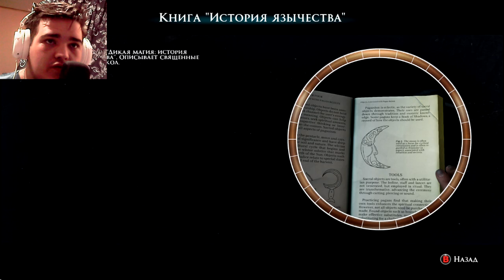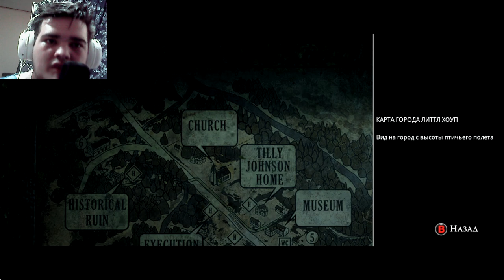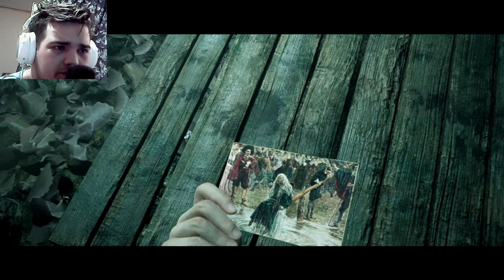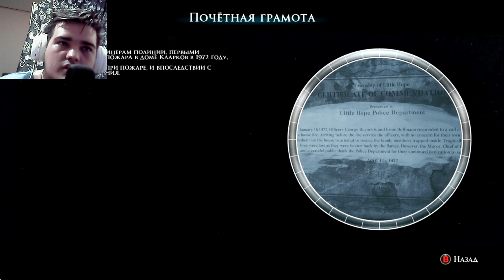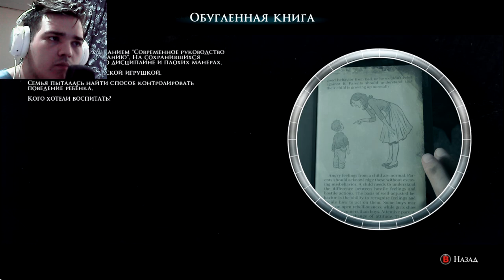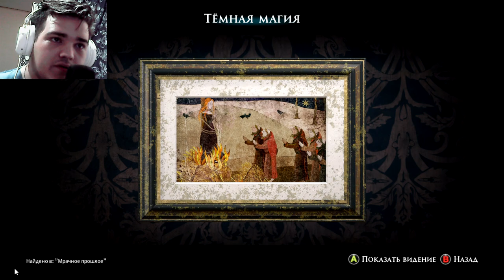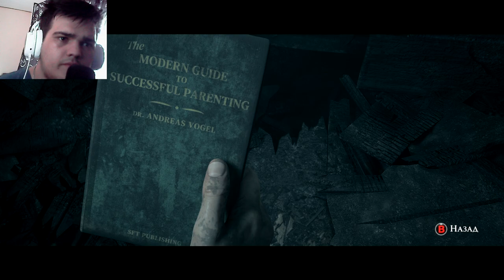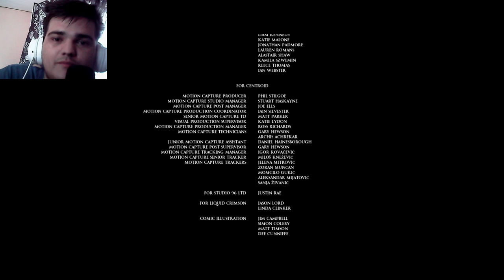ДРУГИЕ ВЫБОРЫ - ДРУГОЙ ФИНАЛ! ► THE DARK PICTURES ANTHOLOGY: LITTLE HOPE [#8]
Хелоу! Эта серия очень длинная, к тому же дополнительная! В ней, мы с вами вышли на альтернативный финал)
p.s. Игру перепроходил заново для второго финала :)